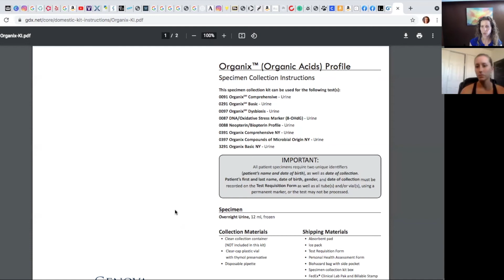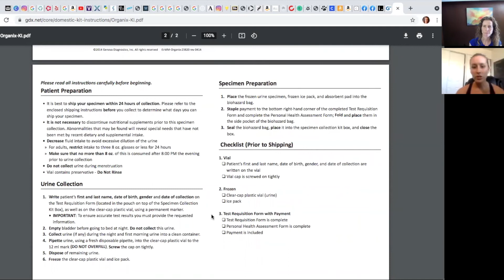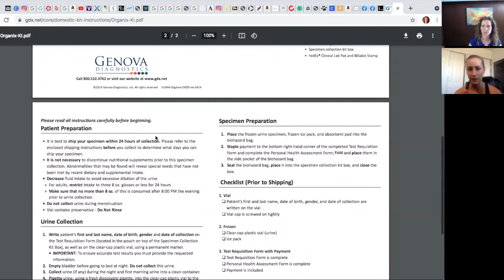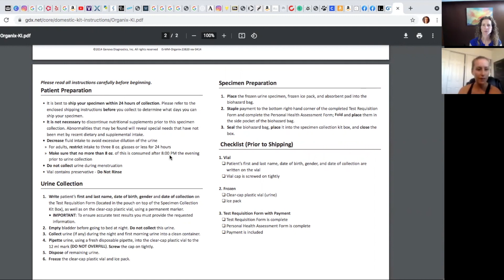Organix Profile Collection Instructions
Grab a pen and paper, we’ve put together a video for you explaining The Organix Comprehensive Profile you’ve purchased.  We still recommend taking a look at the instructions & guide that came with your lab kit.  In this video, we will go into detail about the lab, review collection instructions, and address some common questions.  Don't forget to completely fill out the requisition form and the vial(s)!  You can ignore any payment section because you have already completed your payment.

The Organix Profile is a comprehensive a nutritional test providing insights into the body's cellular metabolic processes. Organic acids are metabolic intermediates that are produced in pathways of central energy production, detoxification, neurotransmitter breakdown, or intestinal microbial activity. Marked accumulation of specific organic acids detected in urine guides us towards the best, most targeted therapeutics. The Organix test helps us identify metabolic blocks due to a nutrient deficiency, enzyme deficits, toxic build-up, etc. Several of the biomarkers are markers of intestinal bacterial or yeast overgrowth. This is a urine based collection that is done at home and then shipped via FedEx to the lab.

Please reach out with any questions if you need more support.